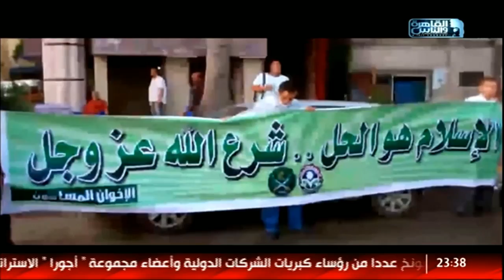المستشارة تهاني الجبالي: كانت ثقتي في الشعب المصري كبيرة !